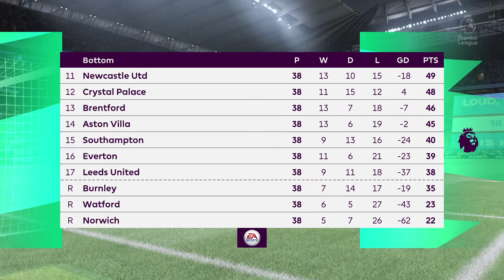Guruprasath Live Stream